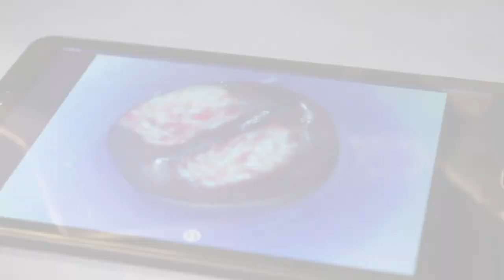Dr. Nimmi Ramanujam: 2019 Social Impact Abie Award Winner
The Social Impact Abie Award recognizes a woman whose work is making a positive impact on women, technology, and society. This year’s winner is Dr. Nimmi Ramanujam, a Robert J. Carr Professor of Engineering who directs the Center for Global Women’s Health Technologies at Duke University. There, she empowers trainees at the school and beyond to create impactful solutions to improve the lives of women and girls globally.